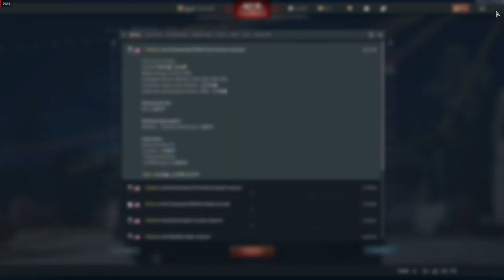haygnn the hacking stalker proof of report